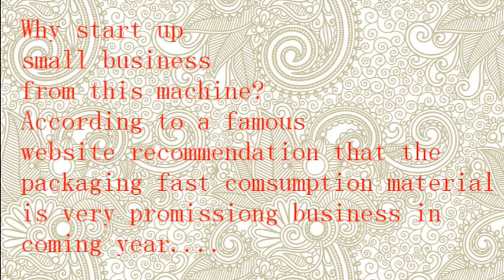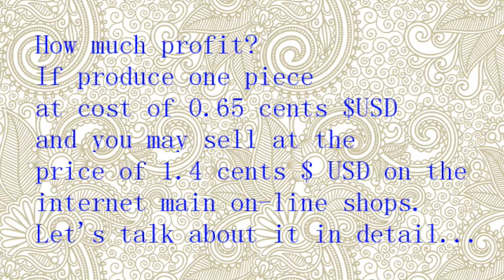(Steel Strap Seal Clip Machine) Start small business by producing strapping seals/clips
Please click the link of the website for full information of the machines of strapping seal/clip and machines of buckles(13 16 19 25 mm) of composite cord strapping

Or click each link for all kinds of machines
(Scraps used material strap seal/clip machine)
(PP plastic strap seal/clip machine)
(PP closed strap seal/clip machine)
Start a small business.
We recommend a business plan for the production of fast consumption of the packaging material--- strapping clip.
  As a machine maker, we have other recommendations for you and if you browse at our website you would come up with a new business plan as well:
Thanks!
Please join the discussion group and find more friends like you trying to start a small business now:

Please check whether the machines are shipped to your country or not at the below link:

Analysis of machine investment and returning back of invested funds

（If you have a machine which can produce as fast as 90 pieces/minute for your production, that means
you can produce about 40,000 to 50,000 pieces in one working day which is about 148 KG or 185 KG per day( if the size is 16x31x0.25mm galvanized steel) and if you can sell the products at a price of 0.005 USD/piece in your local market as minimum pricing,
you will get a 200-250 USD output and sale per day and will get 36,000--45,000 USD output and sale in 6 months, and you will get the machine investment funds back after six months' production and sales if you have a 15% minimum profit out of production and sales at

your local market ( but of course depending on sale's ability) on the condition that you get galvanized
steel coil at a price of less than  880 USD/ton.）